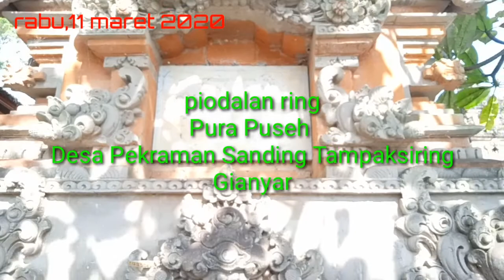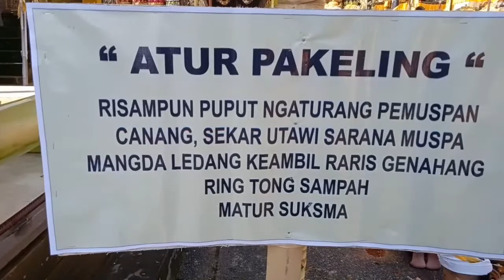Tangkil ring Pura Puseh Desa Pekraman Sanding Tampaksiring Gianyar Bali